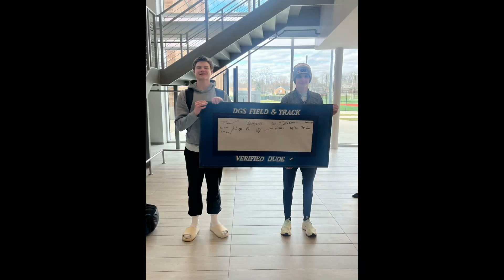2024 DGS Track & Field - Conf/Season